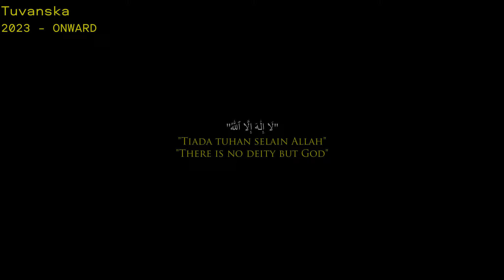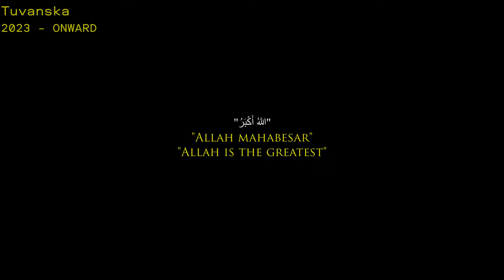Mi Smo Vojska Allahova (We're the Army of Allah) | Lyrics and translation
PERHATIAN : video ini tidak mendukung gerakan apapun, video ini murni untuk edukasi
terjemahan mungkin tidak 100% akurat

ATTENTION : this video does not support any movement, this video is pure for education
translation may be not 100% accurate

Song explanation :
Song about Bosnian war